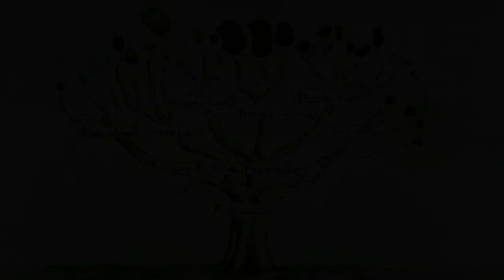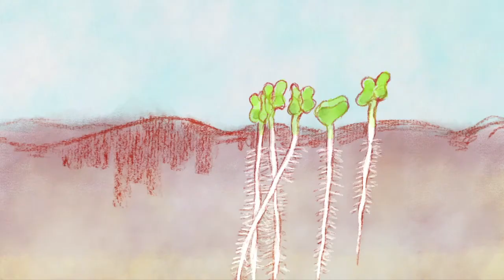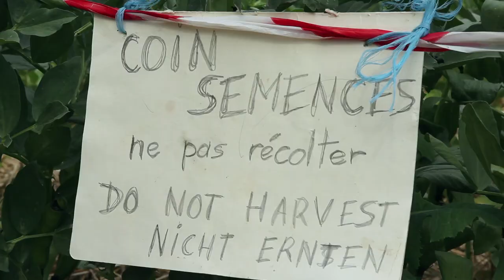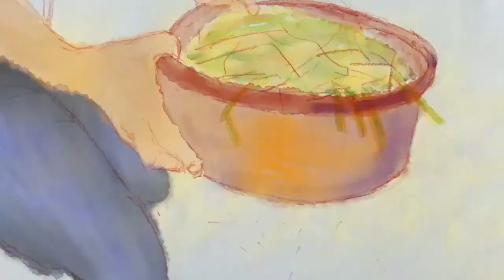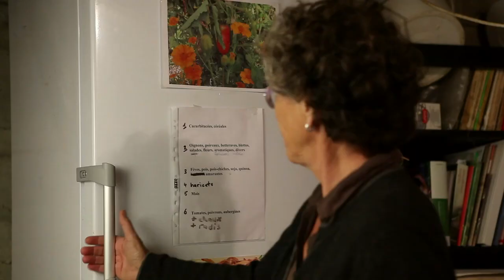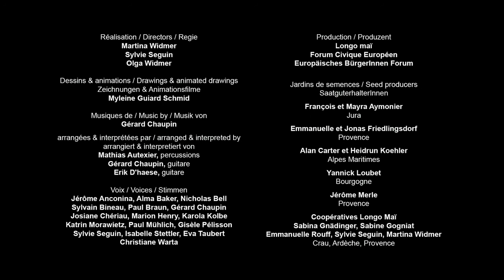Cómo reproducir las semillas de arveja, chícharo o guisante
Gracias a este vídeo, podrás comprender su ciclo de vida, aprender a elegir y cultivar las plantas que producirán las semillas, cosechar, seleccionar y conservar las semillas. Siguiendo las explicaciones didácticas y las imágenes aprenderás paso a paso los gestos y trucos necesarios para reproducir tus propias semillas.